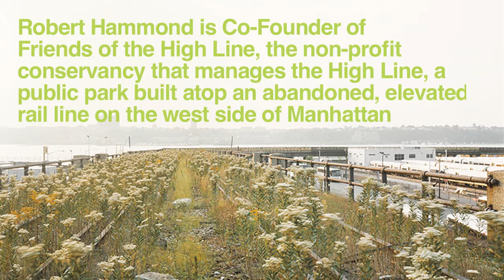Robert Hammond Talks Friends of the High Line - TN 2013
Robert Hammond is Co-Founder of Friends of the High Line, the non-profit conservancy that manages the High Line, a public park built atop an abandoned, elevated rail line on the west side of Manhattan.

See him speak at the Thriving Neighbourhoods 2013 Conference in Melbourne, Australia this October 28-30.